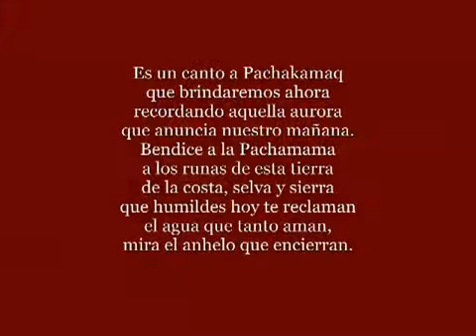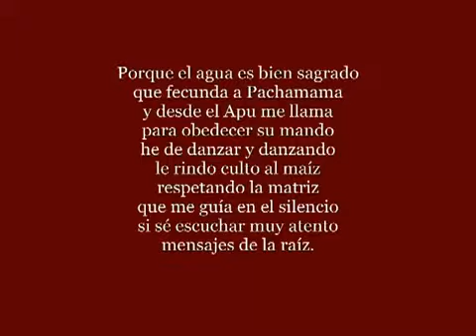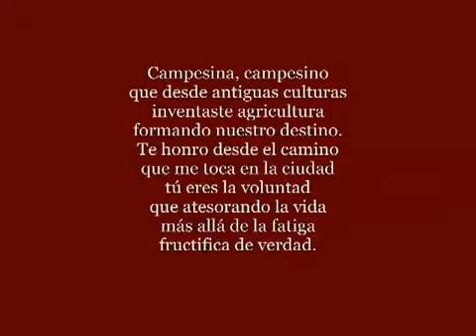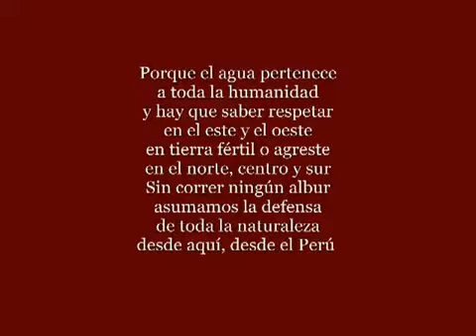PAQARINA_homenaje_al_Agua_CEMDUC_Fondo_Músical_Apurimeño.mp4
Paqarina , homenaje al Agua, espectáculo integral con personajes, décimas, canciones, música y danzas costeñas, andinas y amazónicas del culto al Agua en el Perú.

Con la participación de 100 estudiantes de la Universidad Catòlica, quienes perteneciendo a diversas especialidades, practican la música y las danzas peruanas afirmando el Derecho a la Cultura.

Los personajes, música y danzas en Paqarina, corresponden a la diversidad de expresiones que se encuentran en la Fiesta del Agua, Sequia o Yarqa Aspiy., así como a la celebración de la lluvia, la honra a los nevados, las lagunas, los ríos, el mar.

PROGRAMA DE PAQARINA -espectáculo integral, con videos, teatro, poesía, música y danzas:

1. Convocatoria del Jojo (personaje de la fiesta del agua de Naván Lima) Recuerdos de Huanuara Tarqada de Candareve, Tacna
2. Canto a Pachakamaq texto anónimo música Chalena Vàsquez
3.Ofrenda en Antaras Nasca -estilo Surisiku - mùsica Dimitri Manga
4.Kaqcha/Wifala de Asillo, carnaval de Azángaro, Puno
5.Recuerdos Moheños y Orgullosa Sikuris de Puno
6.Ciudad del Lago y Ramis, marinera y pandilla de Jorge Huirse y Augusto Portugal, Puno
7.Ukukus de la Fiesta de Qoyllu Rit´y Quispicanchis Cusco
8.Turkuy danza de parihuanas de Yanaoca, Canas, Cusco
9.Ch`ayñas carnaval de Q´asa, Haquira, Cotabambas, Apurimac
10.Chirimía y Hualinas canciones de la Champería de San Pedro de Casta, Huarochirí, Lima.
10Danza de Tijeras de la Fiesta del Agua de Puquio, Lucanas,Ayacucho. Invitados especiales.
11 Escena teatral con los Llamichus personajes teatrales de la Fiesta del Agua de Puquio Lucanas - Ayacucho
12Aylas y Sequia Tusuy canto y danzas de solteros y solteras, y zapateo de la Fiesta del Agua de Puquio, Lucanas, Ayacucho
13Carnaval de Sacuaya, Cuchumbaya, Mariscal Nieto, Moquegua

SEGUNDA PARTE
Canciones y danzas costeñas
1.La oración del labriego Vals de Felipe Pinglo Lima.
2.Golpecito de agua Triste y tondero de Marco Antonio Corcuera
y Chalena Vásquez Sullana, Piura.
3.Río Piura Tondero de Miguel Correa Suárez. Piura.
4.San Pedrito Pescador Landó de Juan Luis Dammert. Lima.
5.Caballito de totora Marinera de Nicolás Seclén. Lambayeque
6.Carnaval Negro Festejo de Lalo Izquiero y Adolfo Zelada. Lima.
7.Escena teatral del Jojo, Llamichus, Diablos Ukukus.

Canciones y danzas amazónicas
8.La Canoa canción ceremonial - Kike Pinto
9.Alegría en la selva Movido típico de Andrés Vargas Pinedo
10.Agua de estrellas canción ceremonial - Miguel Molina
11.Marinera y pandilla de San Martín A. Vargas Pinedo
12.Tuapame cumbia en awajún Eusebio Antuash

Profesores del grupo CEMDUC

Profesores de música
Conjunto Sikuri: Humberto Puertas Dimitri Manga
Conjunto Criollo: Adolfo Zelada, Alejandro Velásquez, Alfredo Calderón.
Conjunto Andino: Rubén Concha, Rolando Carrasco
Canto: Zamy Juárez
Técnicas teatrales: Ricardo Delgado
Profesores de Danza
Alejandro Díaz: Wifala de Asillo, Marinera y Pandilla de Puno
Julio César Parrilla: Turkuy
Evelyn Bellido: Ch´ayñas
Olga Gonzáles: Aylas y Sequia Tusuy
Otis Rodríguez: Carnaval de Sacuaya
Carlos Rodríguez: Triste con fuga de Tondero
Isadora Bocanegra: Landó y festejo.
Enrique Velásquez: Marinera norteña
Ray Mongrut: Movido típico, marinera y pandilla de San Martín.
Invitados especiales:
Luis Ramírez personaje del Jojo
Danzantes de Tijeras, Arpa y Violín: Chimango - Andrés Lares.
Sonido : José Chiriboga, Héctor Osorio
Luces: Ricardo Elías
Videos: Angel Romero (Cusco), AVC (Landó)
Gustavo Mejía (Amazonía) Archivo videos CEMDUC,
Edición: de Daniel Ochoa
Guión, décimas: Chalena Vásquez
Dirección teatral: Ricardo Delgado
Dirección General: Chalena Vásquez
Asistenta: Evelyn Bellido Secretaria: Ana Negrón
Auxiliar: Eugenio Llactahuamán